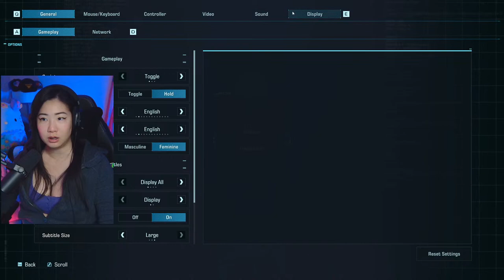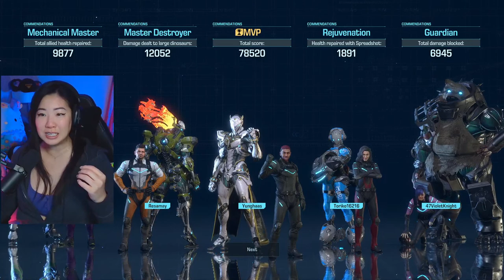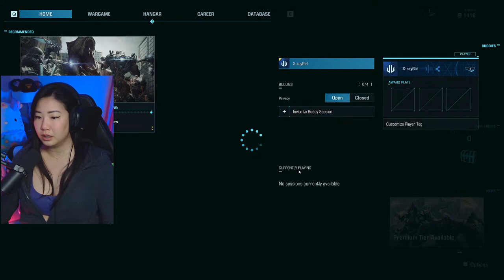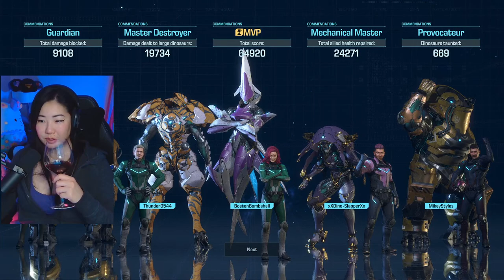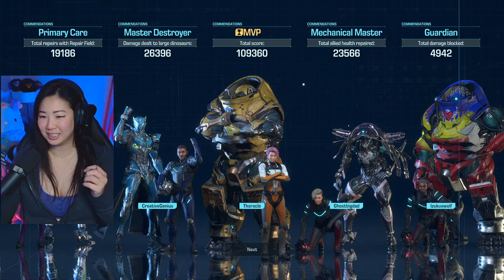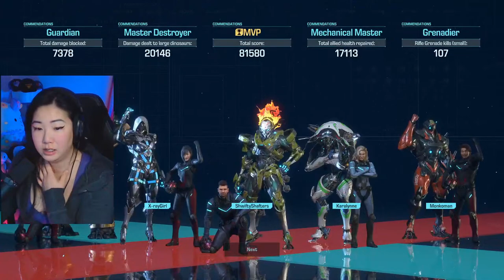Exoprimal First Time Playthrough Part 1 with Kara Lynne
We are playing Exoprimal with @kara_creates

Xray Girl
RPO Gwillim
Bradford, Ontario
L3Z 4G8
Canada